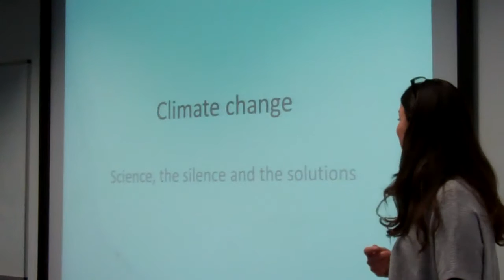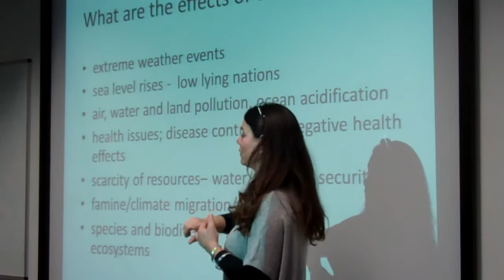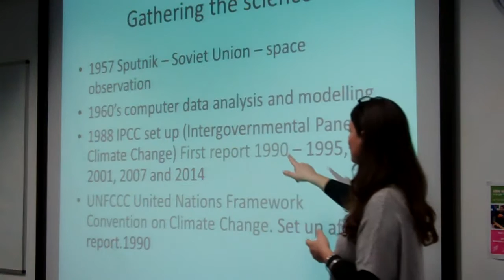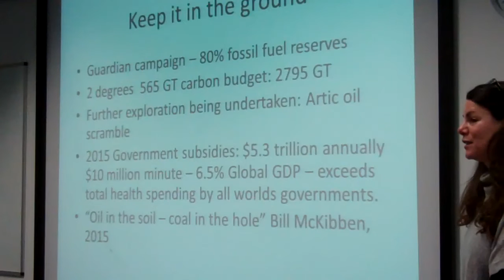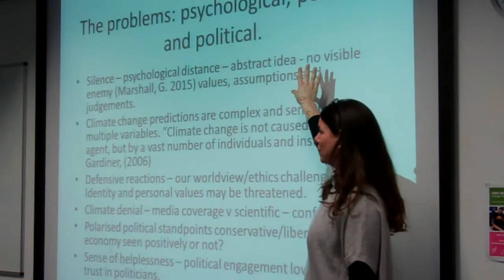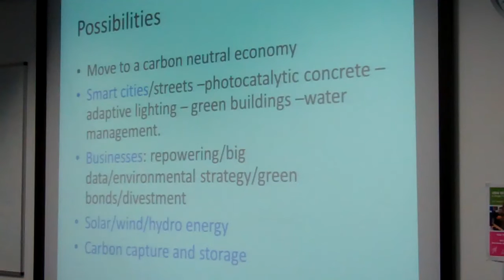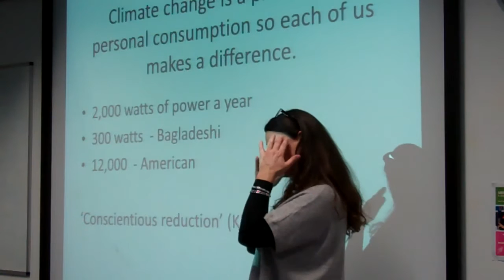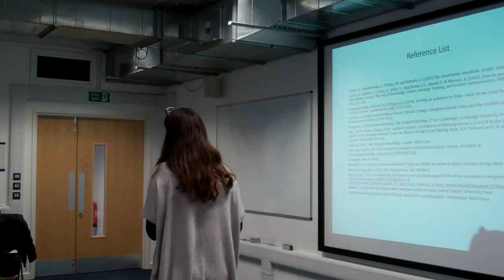University English: Week 7 Formative listening lecture - Climate Change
Cathy d'Abreu's lecture on climate change